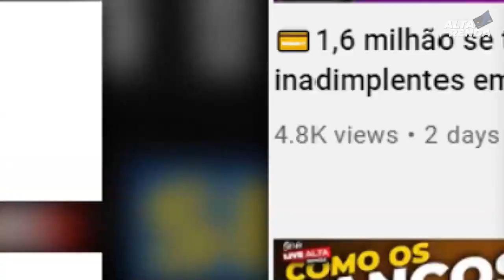💳BANCO PAN SOFRE INVASÃO DE HACKERS, E VAZA DADOS DE MILHARES DE CLIENTES DO BANCO, E AGORA ?